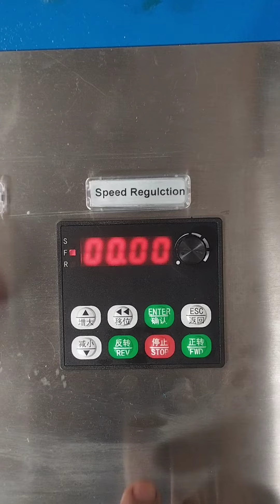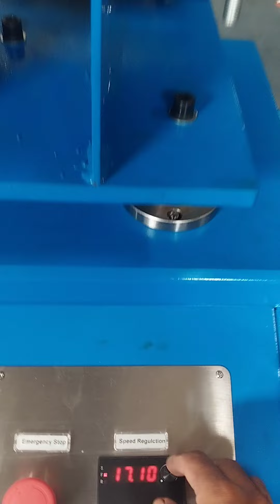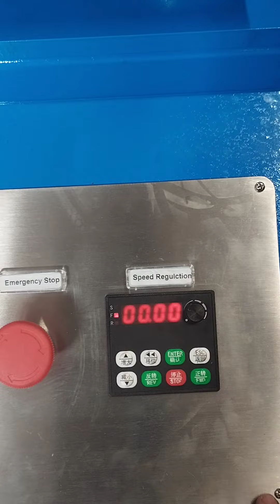Testing Mesin Road Simulator Green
Mesin Testing Suspension Noise Detector